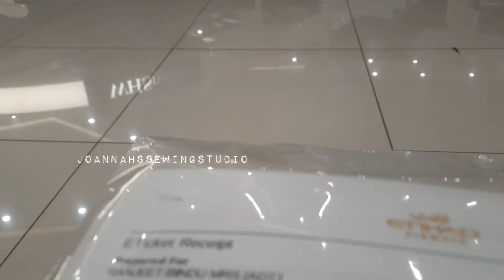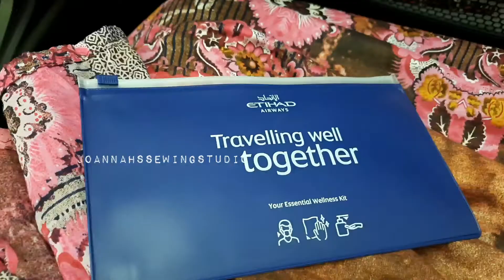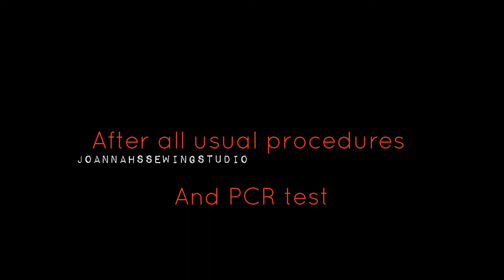✈ Kochi to Abudhabi.September 26,2021.Detailed video on 🛬landing.Covid travel regulations Part- 1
Musician: @iksonmusic

Musician: @iksonmusic

Musician: @iksonmusic